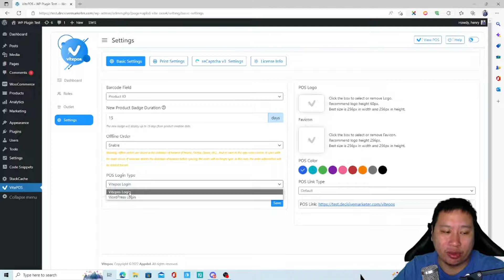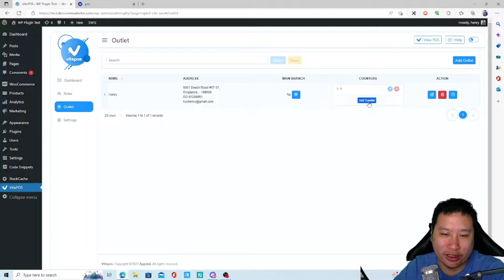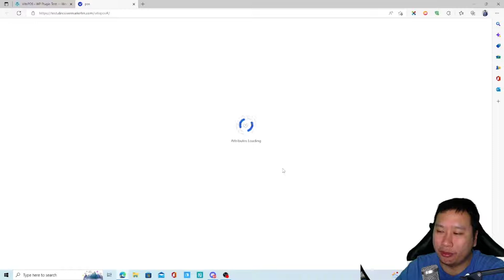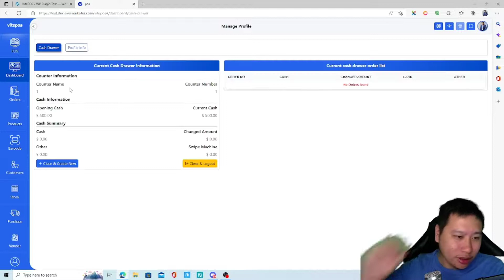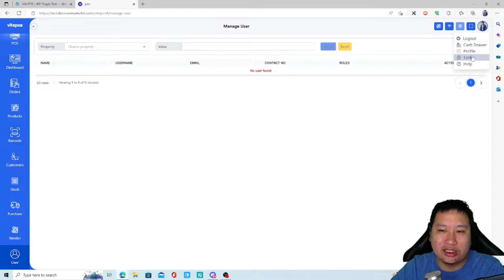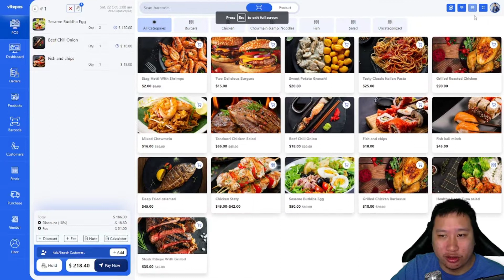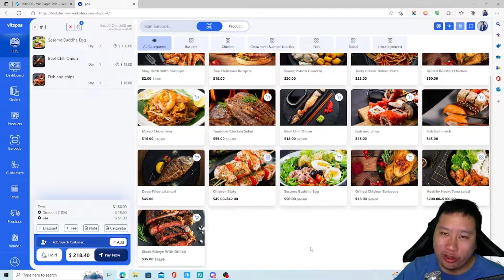VitePOS Review - Simple to Use WooCommerce POS with Automatic Syncing, Multiple Outlets & Cashiers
VitePOS is one of the easiest POS WooCommerce plugin I've ever come across. It immediately pulls your products from WooCommerce and creates a POS system that you can instantly use with features like holding orders, adding discounts in % or $, a built in calculator as well as multiple outlets and cashier points.